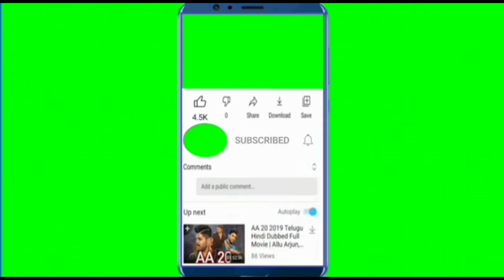Jain dharmik class-1 ,Oriya language by master hemant sarak